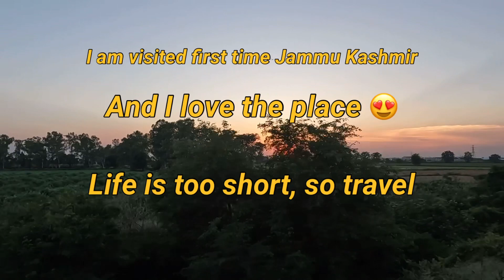Raipur To Jammu Tawi Train 🚂 Vlog || Amarnath Yatra 2023😍 || Episode 1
Dosto is video me Mai Shree Amarnath yatra 2023 19/07/2023 ko gaya tha. Is video me aap ko raipur se Jammu tawi  tak enjoy kiya kafi hamara train 🚂 10 hr delay ho Gaya tha fir bhi hum ko kafi maza aaya apna ye journey Wasia to video ￼Mai apne leya banaya hu agar aap ko kuch Aacha laga to like shear subscribe kar dena 😊☺️